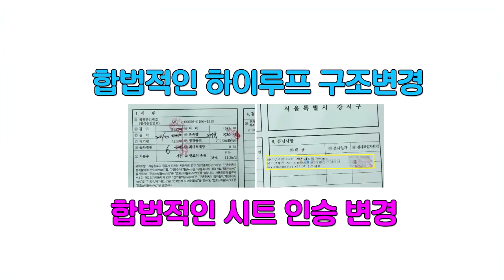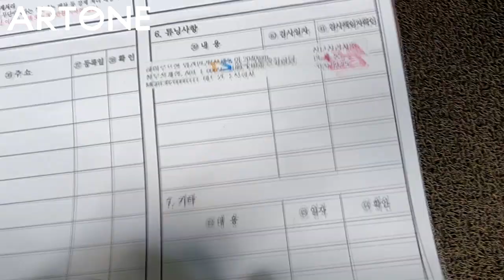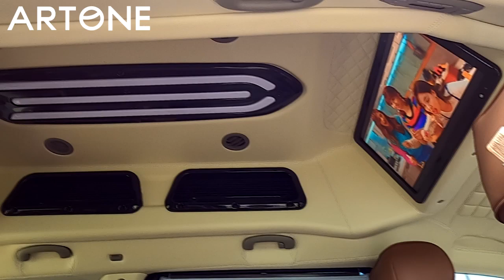아빠 차 또 바꿨어요? 3세대 올뉴/더뉴카니발이 4세대 신형카니발 부럽지 않게 확 변신?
미니밴[MPV]전문기업 아트원(주)4세대 신형 카니발 출고가 한창일 즈음
3세대 올뉴및 더뉴 카니발 하이루프 구조변경이 유행?입니다.
4세대 신형카니발 하이리무진은 아직 발표가 없는 상황 아트원(주) 역시
신형카니발 기반 글로밴리무진 열심히 제작중 입니다.
[기아]하이리무진 발표까지는 노코멘트...현재 소지하고 있는 3세대 카니발
을 합법적인 하이루프및 시트 인승변경까지 아트원(주)에서 도와 드리고 있습니다.
더불어 요즈음 유행하는 황제 차박 전동 침대시트 시트 인증시험 통과
했다는 소식도 전합니다.
지금 3세대 카니발을 소지 하고 있다면 한번쯤 고민해볼 "대 변신"
하이루프 구조변경및 시트 인승변경 자세한 내용은 아래 블로그 링크
참조 바랍니다.

요즈음 유행하는 황제 차박 캠핑카 상품도 올려 봅니다.